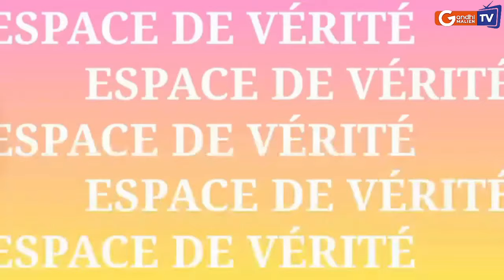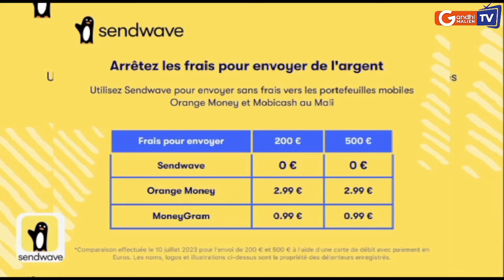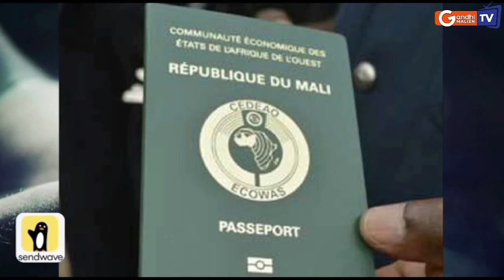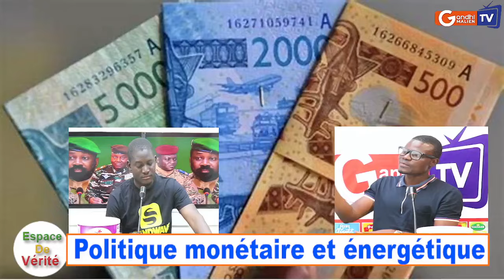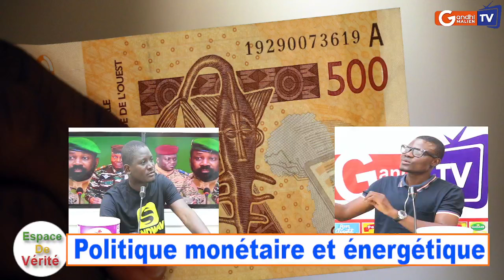URGENT: La politique monétaire de l'AES et la fin du Franc CFA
URGENT: La politique monétaire de l'AES et la fin du Franc
Invité: Aboudramane Kantao - Enseignant Chercheur